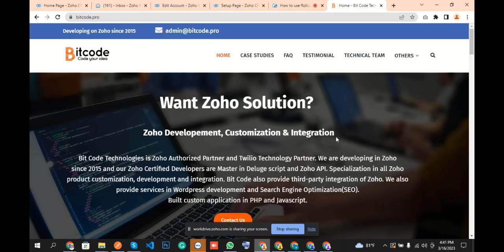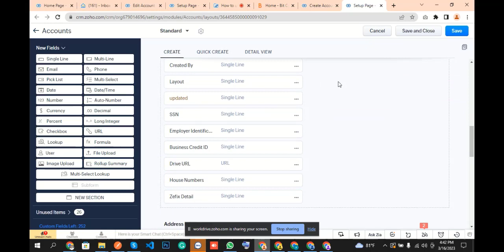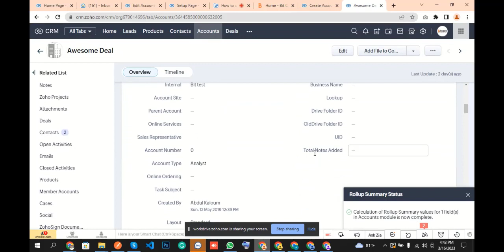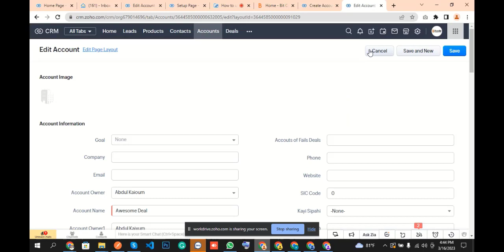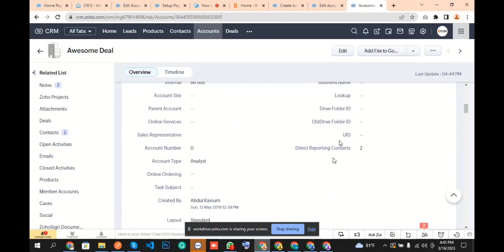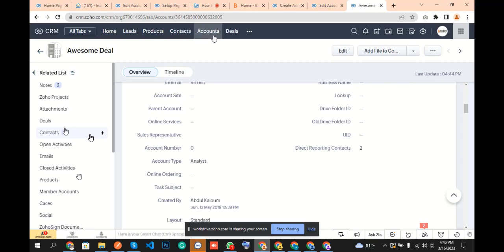How To Use Rollup Summary Field In Zoho CRM